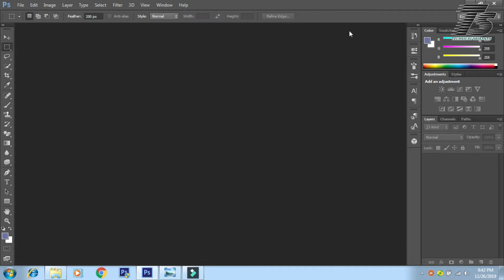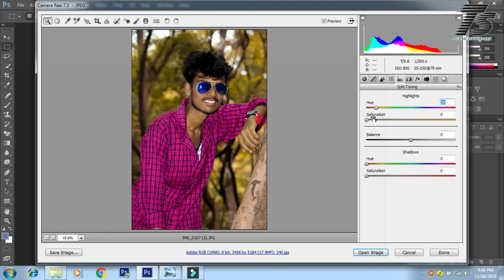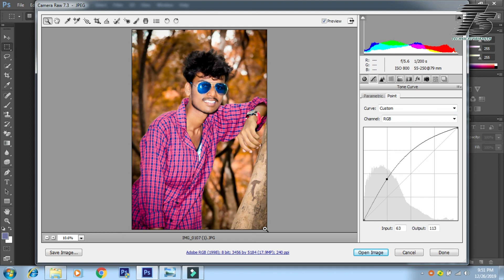How to edit photo in photoshop in telugu||Adobe||Photoshop cs6||Technical Srikanth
In this video i will explain about how to edit photo in abode photoshop cs6. Technical Srikanth.